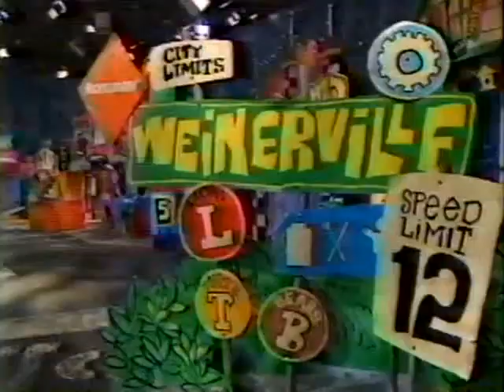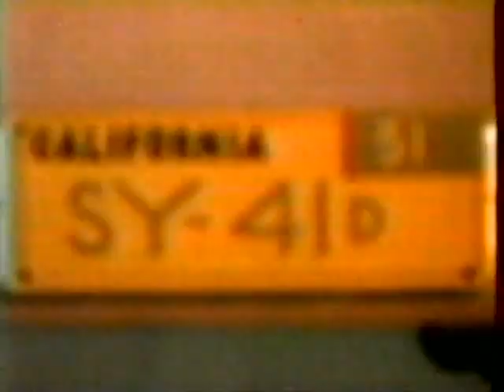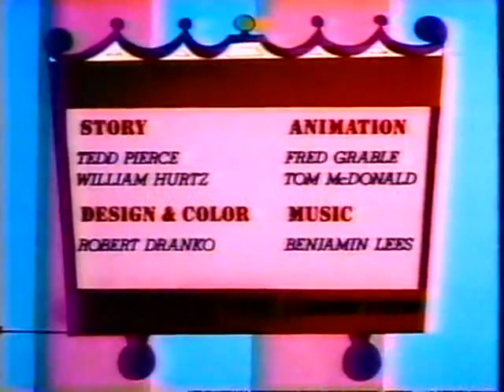Nickelodeon Weinerville [1993] S1 E25 | Zip's Family Treasure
Weinerville is an American television program on Nickelodeon that was aired from 1993 to 1997. The show was based around a giant puppet stage that was designed to look like a city called Weinerville. The show was created and hosted by Marc Weiner.

Nickelodeon Weinerville was filmed at Nickelodeon Studios at Universal Studios Florida. It was an audience participation comedy show focused on Weiner and his puppets and about them making a show. The first few episodes did not have much of a plot or story line. Starting in the latter part of the first season, the show started to integrate storylines and plots. Weinerville also had three television specials.

Following the first segment and a prelude to "Playland," the viewers would watch cartoons of Mr. Magoo, Honey Halfwitch, The Alvin Show, Gerald McBoing-Boing, Courageous Cat and Minute Mouse and Batfink.

Unfortunately with all the success of hosting two seasons, three television specials, and especially hitting a milestone for being the show to tape its 1000th episode at Nickelodeon Studios, Weinerville was not renewed for a third season. According to Marc, the cancellation happened because Nickelodeon was changing their identity from family friendly to edgy, sarcastic, and somewhat subversive shows, and a puppet show did not fit with the network's new direction of programming.